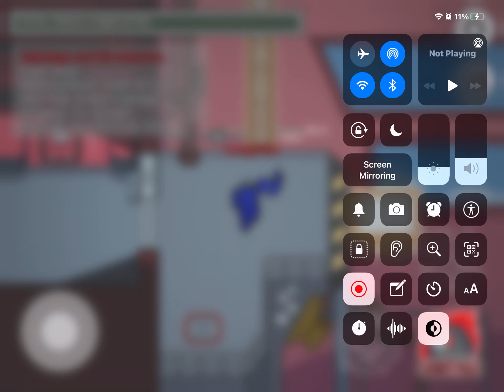How To Do The Moon Walk And Walking Ladder Glitch On Airship Map In Among Us!!